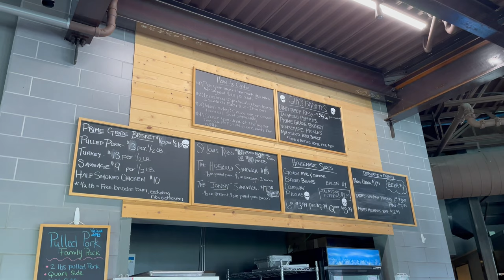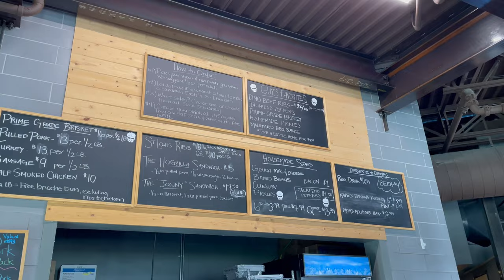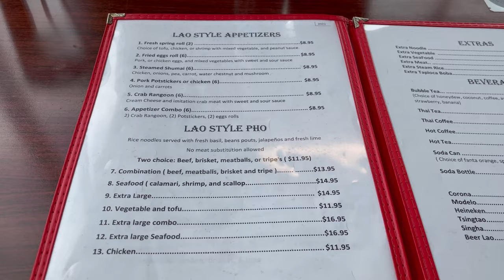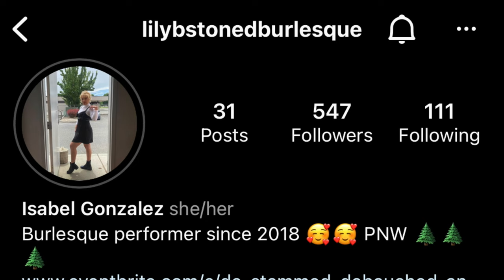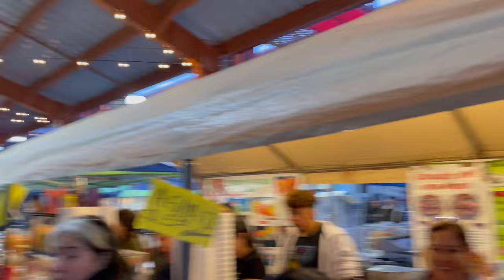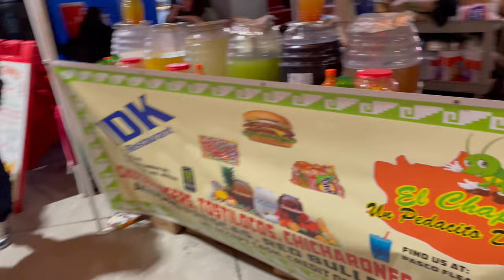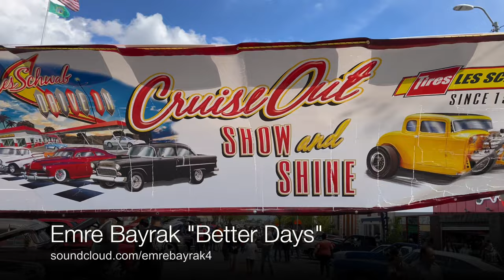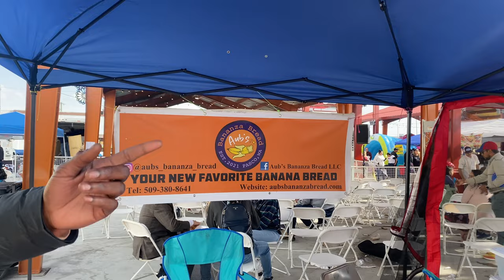Cinco de Mayo 2022 Vlog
Our drum group, Silent Hill was asked to sing and represent the Confederated Colville Tribes down in Pasco, Washington for the Cinco de Mayo Festivities back in May 2022. Our group does have members of the CCT, so we were able to sing. I decided to vlog during the time I was down there. It was a lot of fun.

Track: Mazatlan by Banda Sinaloense de los Hermanos Escamilla

Track: Corazon De Texas by Banda El Recodo De Cruz Lizarraga